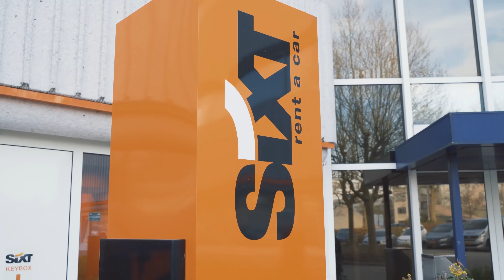Sixt & Fixico creating effortless car repair journeys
Find out how we create effortless car repair journeys. Together, we can shape the future of car repair.